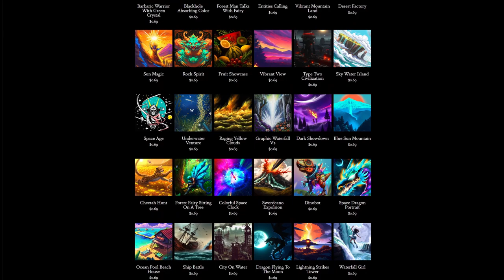Day 247: Interstellar Learning (song only)